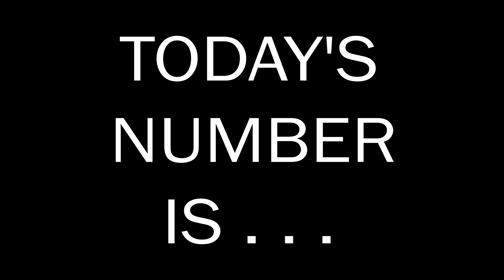Number of the Day 07.08.2024